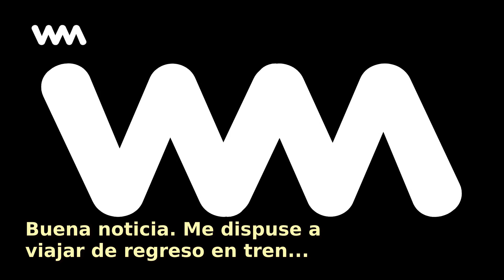Buena noticia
Me dispuse a viajar de regreso en tren hacia Valencia durante unos cuarenta y cinco minutos. Tenía un marcador puesto en las últimas páginas de un interesante libro y un reproductor de eme pe tres...

No te pierdas ningún contenido como este "Buena noticia" y mantente siempre informado con WebMediums

Tags en la historia "Buena noticia":
, Buena, Noticia, Me-dispuse-a-viajar-de-regreso-en-tren-hacia-valencia-durante-unos-cuarenta-y-cinco-minutos-tenia-un-marcador-puesto-en-las-ultimas,

Curiosidades de la vida, historias de antes, y toda la informacion interesante para los que ya tenemos una edad.